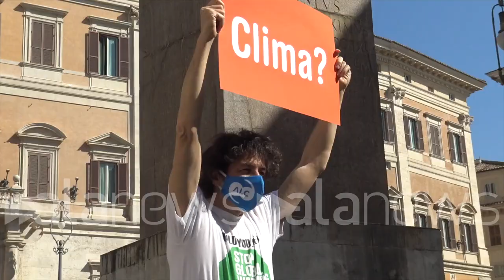Roma, flash mob di "Politici per caso" a Montecitorio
Iniziata la raccolta firme per portare in Italia le assemblee dei cittadini

POLITICA (Roma). "Oggi lanciamo una proposta di legge di iniziativa popolare per restituire in Italia le assemblee dei cittadini estratti a sorte. Le assemblee dei cittadini hanno preso piede soprattuto per quello che riguarda il climate change. Con la nostra proposta chiediamo di istituire questo strumento e che la prima assemblea affronti i problemi climatici". Così Lorenzo Mineo, coordinatore Politici Per Caso. (Lorenzo Sassi/alanews)